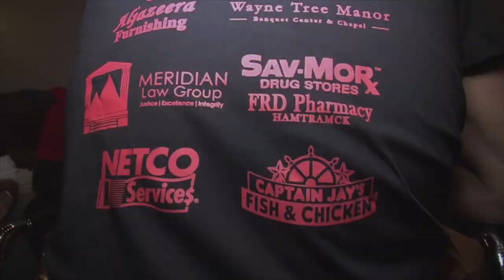Mohamed Adam Feb 13, 2016 Fight Highlights | Royal Oak, MI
Photography: Clear Lens